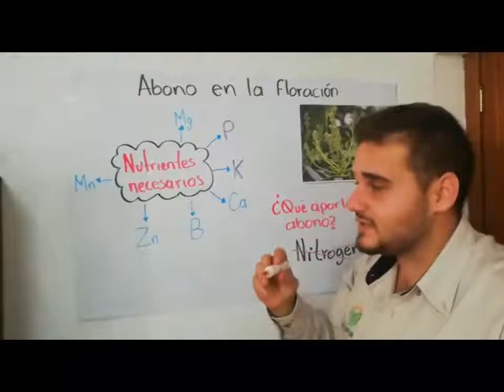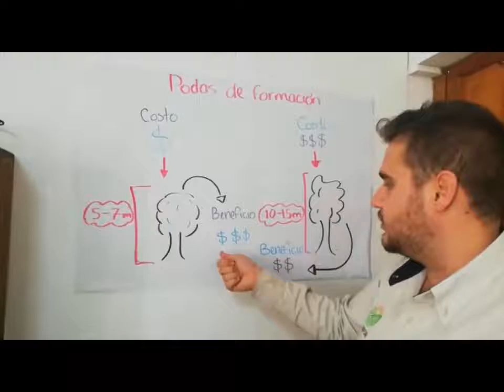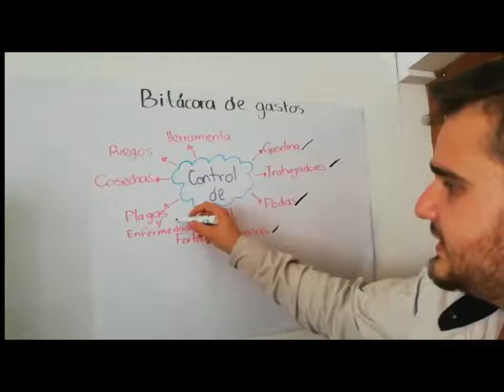¡Errores Pend3$% que te hacen perder millones!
¡Aquí te decimos 5 errores pendej#$%3 que nos estan haciendo perder mucho dinero en nuestras cosechas!